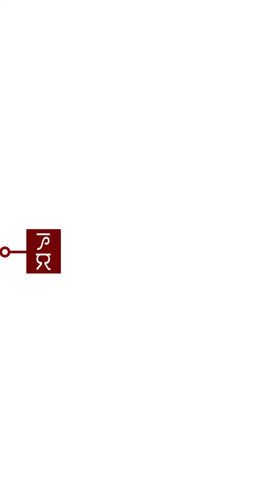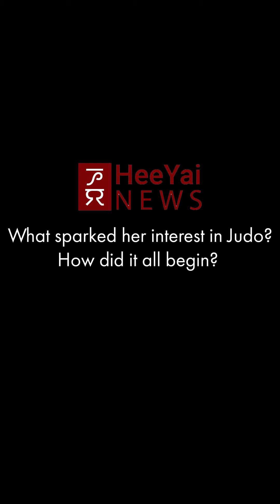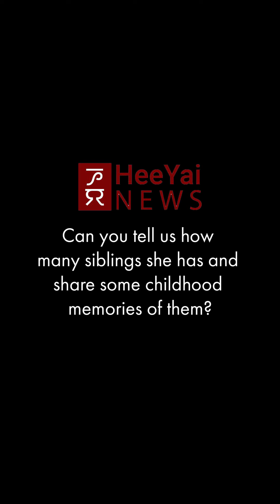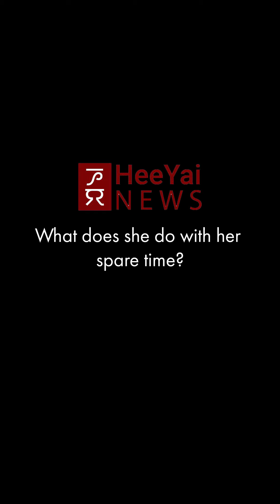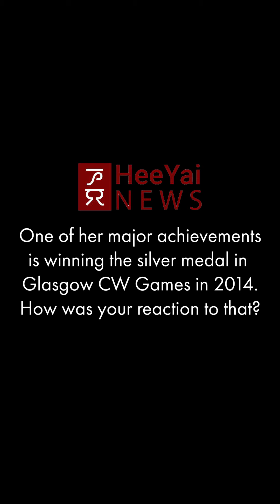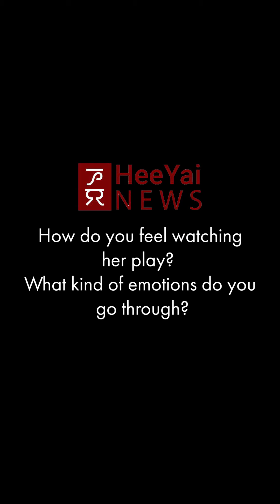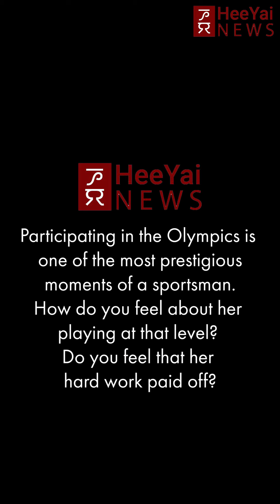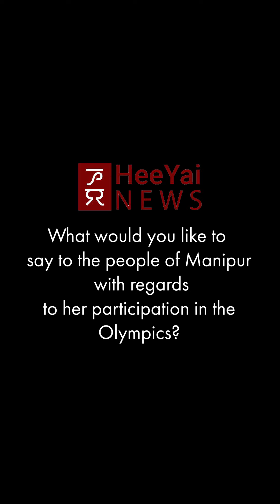"A promise to a father" | Story of Likmabam Shushila Devi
Another Episode of "Know Your Olympians" series. Watch the story of Likmabam Shushila Devi, the only Indian judoka qualified for the Tokyo Olympics,2020.